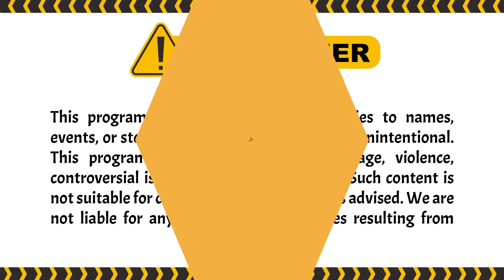KACAUUU! EKSPRESI MAYA BIKIN 1 STUDIO TEGANG!! | Garis Tangan ANTV Eps 59 (FULL)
Garis Tangan yang dipandu oleh Uya Kuya itu merupakan reality show pencarian jodoh paling unik. Pencarian pasangan itu dilakukan denga n cara mengungkap sisi lain masa lalu dari calon pasangan dengan bantuan dua expertise.

Episode kali ini, ada kandidat pria yang meneror para kandidat wania dengan mengirimkan foto plus-plusnya. ditambah pria tersebut sering mengancam Wanita jika menyebarkan foto tersebut. Melihat itu arby dan rudy menerawang pria tersebut, dan arby bilang kandidat pria punya kecenderungan psikop4t. Bagaimana selengkapnya? cuss tonton disini:

000019
000020